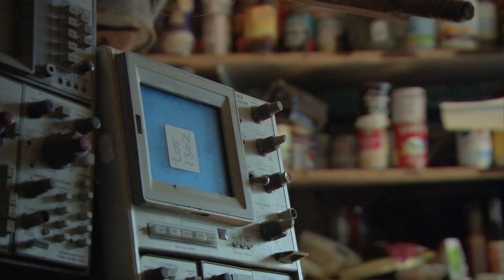Hoarder's Secret Double Life: Slept in a Hole for Years | Biggest Hoarders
Jeff lives a secret double-life: Outside his house, he is just like anyone else - but at home, he lives literally in mountains of stuff that he has been hoarding since his divorce, more than 30 years ago.
Is hoarding a form of obsessive-compulsive behaviour?
And what happens, when a hoarding obsession begins to affect the relationship with family and friends - preventing the person from having a normal life?

Licensed by Two Four Production.